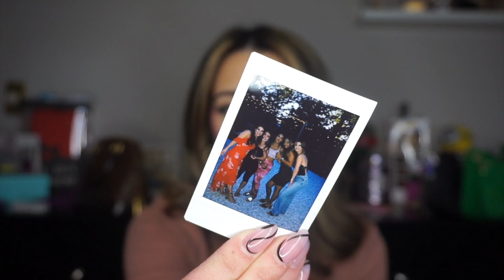WHATS IN ALL OF MY BAGS!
hiii baabess! i hope you guys enjoy this video! i wanted to do something fub & different! lmk what you guys think... thanks so much for watching & don't forget to sub & give this video a thumbs up :) xoxoxo!

MY EVERYDAY BAG FROM AMAZON

AMAZON STOREFRONT: